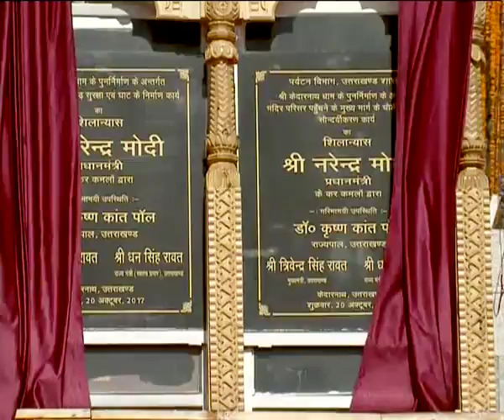Reconstruction of Adi Shankaracharya's tomb underway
Prime Minister Narendra Modi's speech at foundation stone laying ceremony of Kedarpuri Reconstruction Projects in Kedarnath